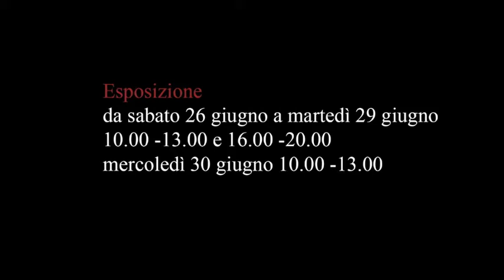Stadion - Casa d'aste - Asta 1/2 luglio 2010 - Video mobili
Presentazione dei mobili dell'asta 1/2 luglio 2010 della Casa d'aste "Stadion" Trieste - Riva Tommaso Gulli, 10/a